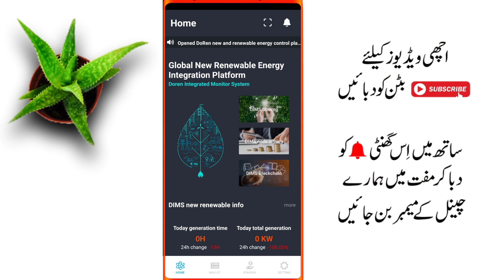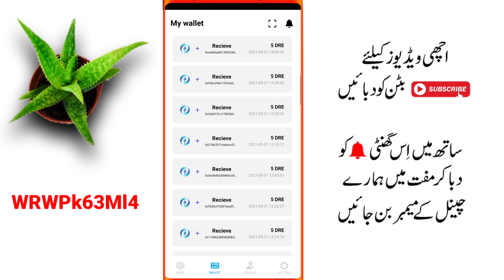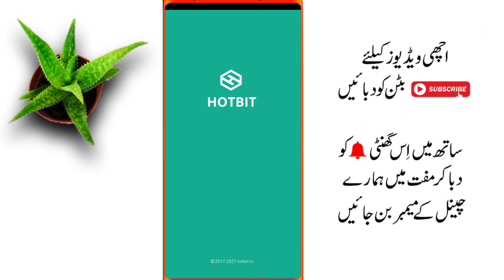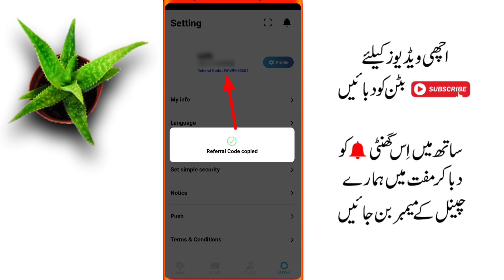Earn 100$ Per Day | Online Earning Without Investment | Earn Money Online | Make Money Online 2021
also use this refer code
       WRWPk63Ml4

How To Make Money, Earn, Earn Money, Ustad Talib, Chaudhry Talib, DOFO App, Payment Proof, New Earning App 2021, Earn Money Online At Home, Paise Kamye, New Way To Make Money At Home, How To Earn Money Online, Earn Money, Daily Withdrawal App, Payment Jazzcash easypaisa, Dodo Real Or Fake Live Proof,